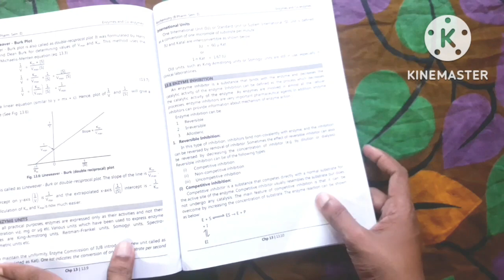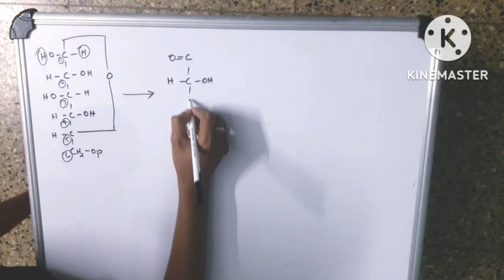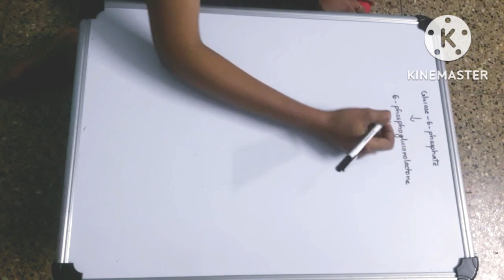Weekend study with me/ sand's paper/ study video